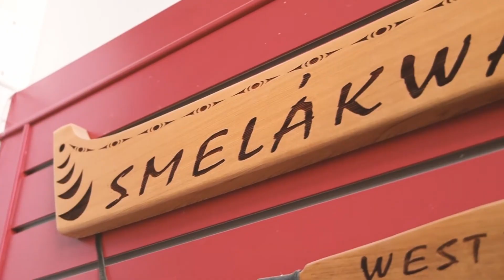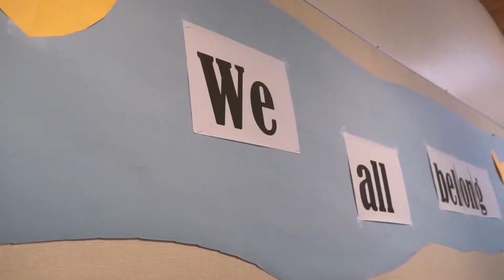西温哥华顶私1: 私校师资竟有大不同？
⭐️学区房的实质是学位。由于优质的教育资源是有限的，在大温哥华地区著名学区西温哥华，即使你买了学区的房子，并不一定能上到对口的学校。

⭐️决定学区房的因素主要有两个，超强的师资和优秀的生源。某种意义上讲，优秀的生源可以撬动整个学区的价值。西温哥华私校、公校年年省排名第一。优质的教育产业带动优质人口，这样的集群地，会带给孩子更高质量的成长环境，当然也加速了圈层关系的建立。

⭐️西温哥华有两所K-12顶级私校：Mulgrave 和Collingwood。从幼儿园考入这两所顶私的成功率远远高于从小学、中学半途申请。

⭐️这一期Steve邀请到西温哥华顶级私校Collingwood家长Angela现身说法。

私校最大的吸引力在哪里？
⭐️私校的师生比例要比公校高许多，对每个孩子的关注度更高，能够针对每个孩子不同的特点，引导孩子全面发展。Collinwood培养学生的宗旨有三点：Courage（鼓励）、Curiosity（好奇）、Community（社区）。尤其是最后一项“社区”，Collinwood组织学生参加各种社区活动，灌输面向整个社会的责任感，帮助学生们接受适应未来的价值观。

⭐️此外，申请大学的过程中，11-12年纪参加社会服务的时长是必须考量之一。Collinwood对8年纪或以上学生义工时间有一定的要求，并设立义工奖励，促进g良性竞争。此外，Collinwood还专门针对学生参加义工工作设立网站。通过网站，学生不仅可以得到义工工作信息，还可以查看自己义工时间的累积。

🔥Steve Qu的⼀句话房产投资建议🔥
再好的学区房都不能保证绝对完美的结局，家长的规划和付出才是最好的。

🔥西温哥华私校学区视频共四集，讲述西温哥华顶私师资、申请之路。
精明投资，融入社区。我是您的地产经纪Steve Qu曲洁纯。

🎵 YouTube:  Steve Qu PREC-Sutton Group West Coast Realty
🎵 Wechat:  anxin81625546
🎵 Redbook: anxin81625546